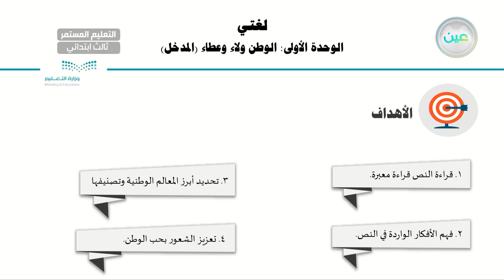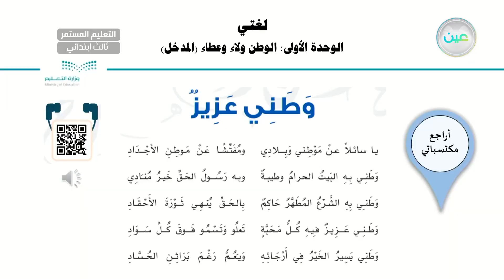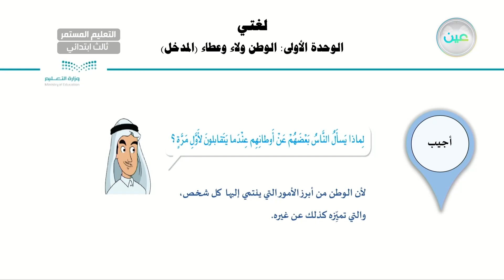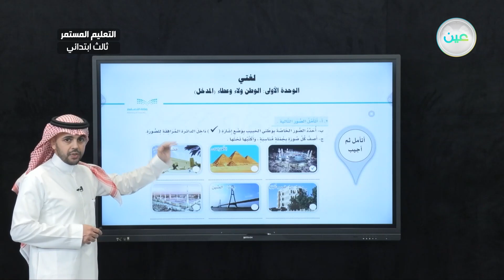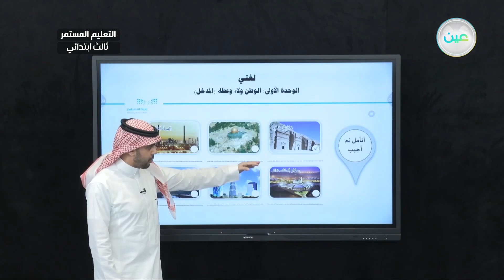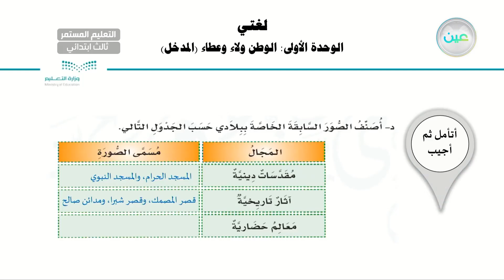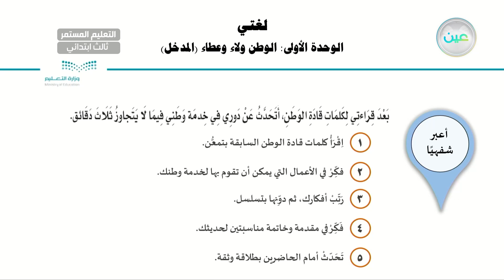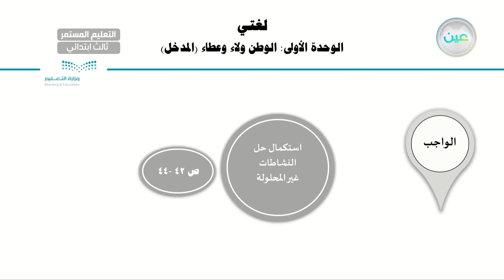مدخل الوحدة 2 - لغتي - الصف الثالث ابتدائي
الحصة الرابعة - الأحد - الأسبوع الأول - الصف الثالث ابتدائي التعليم المستمر